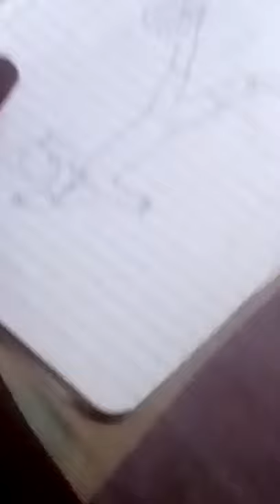Drawing Rinaldo bicycle kick